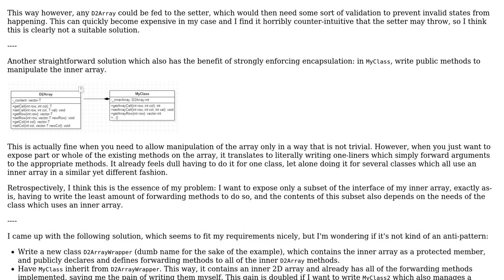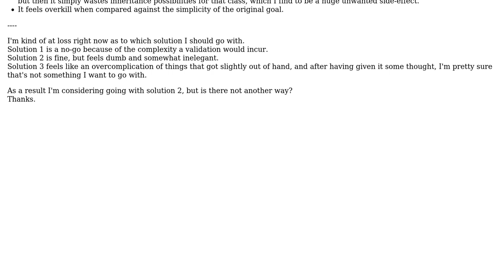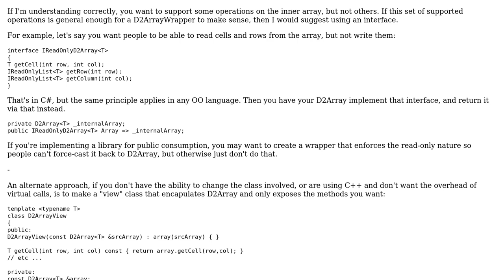Software Engineering: Selectively exposing interface of inner members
With thanks & praise to God, and with thanks to the many people who have made this project possible! You are responsible for your own actions.